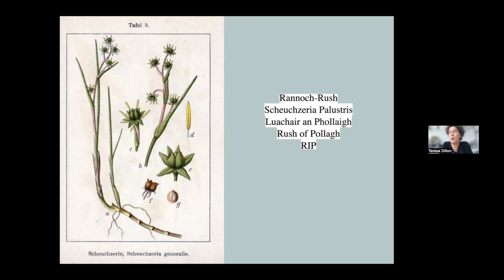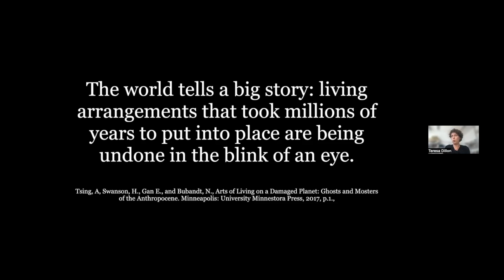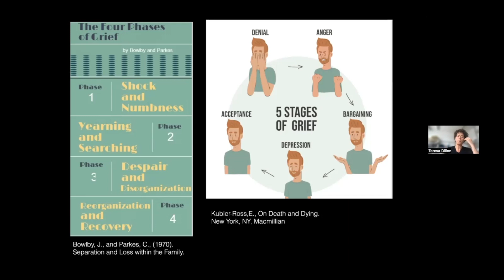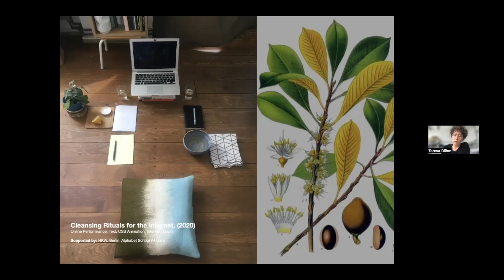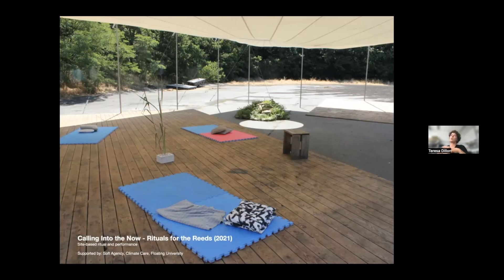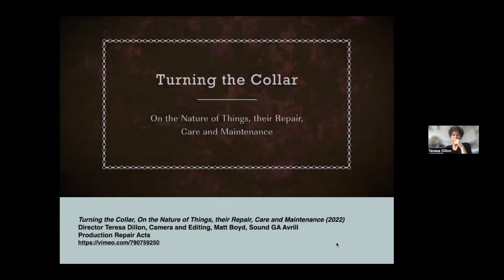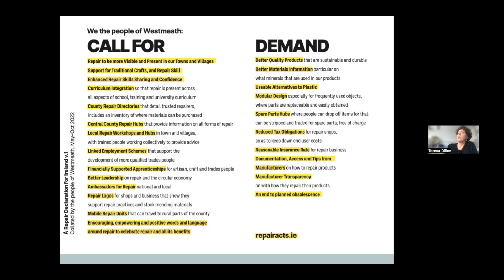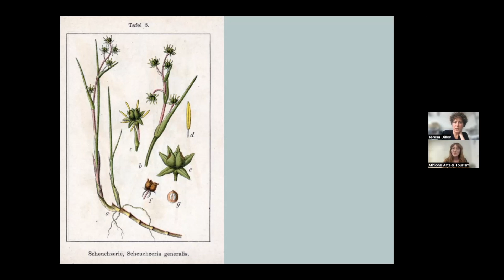Artist Talk – Teresa Dillon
Our second Online Artist Talk as part of Luan Gallery’s Climate Outreach Programme, coinciding with the exhibition Athrú, an Invocation.

Teresa Dillon is an artist and researcher, whose work explores relationships between humans, other species, technology, cities, and our environments. This currently manifests through multi-year programmes of work, including Repair Acts (2018–), Urban Hosts (2013–) and Resonant Ecologies (2020) that focus on autobiographical storytelling, local repair economies, sonic materiality, and the intersection of legal scholarship with ritual, post-human law and eco-anxiety.

𝘼𝙩𝙝𝙧𝙪́, 𝗔𝗻 𝗜𝗻𝘃𝗼𝗰𝗮𝘁𝗶𝗼𝗻 | Mark Clare, Teresa Dillon and Rosie O'Reilly
Curated by Aoife Banks.
The outreach programme for Athrú, An Invocation, is supported by Creative Ireland and Westmeath County Council